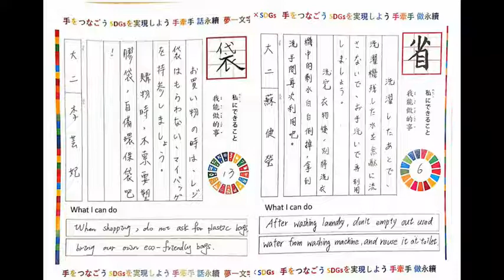【SDGs】私にできること/SDGs我能做的事#5